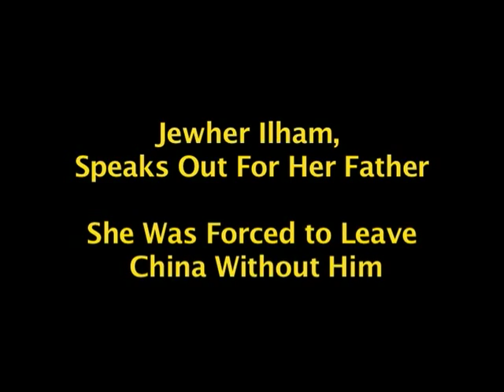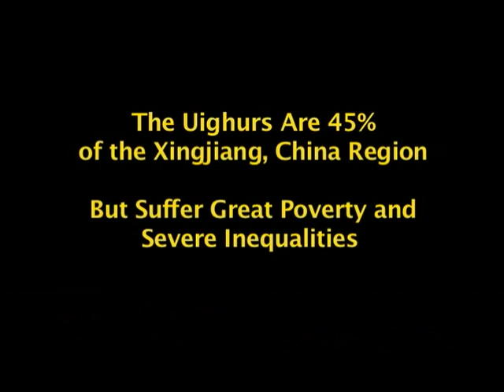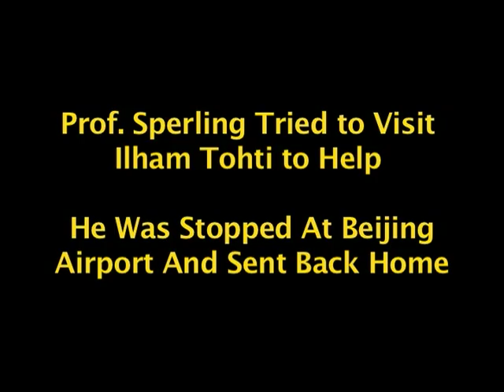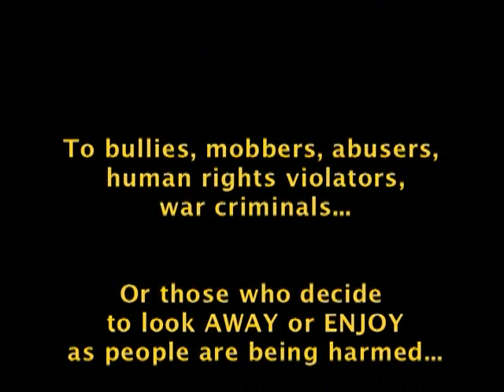Prof. Ilham Tohti's Daughter Speaks - Excerpt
Jewher Ilham tells her father's compelling story of harassment, physical abuse and jail for creating a website to promote human rights for minorities. She, Prof. Elliot Sperling and Pen American Center's Katherine Glenn Bass describe why Prof. Tohti deserves freedom.